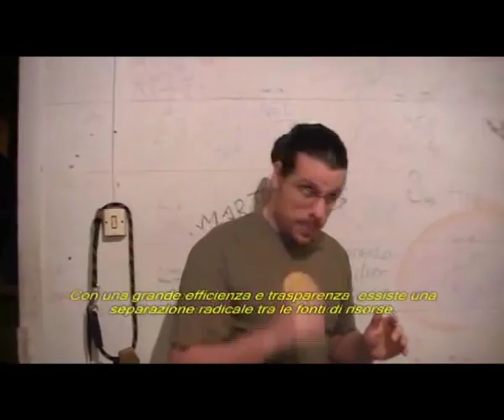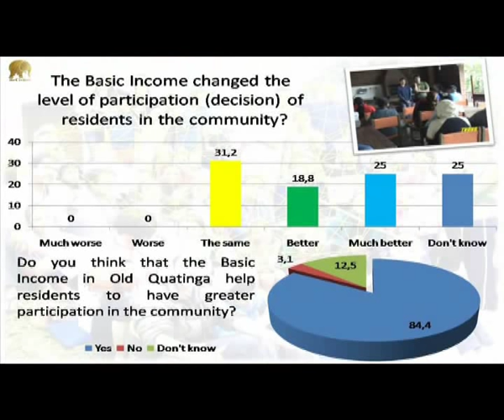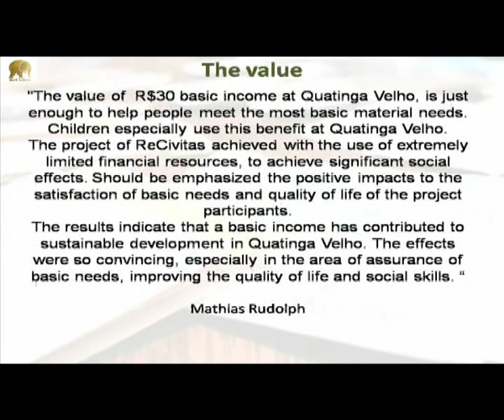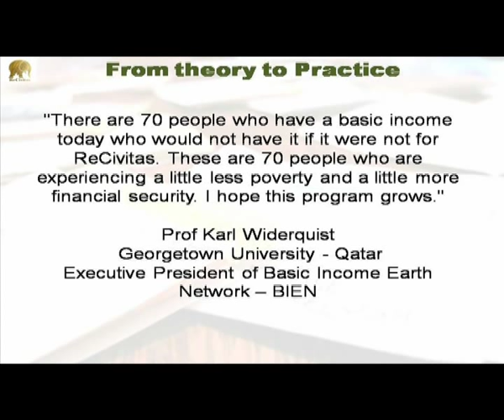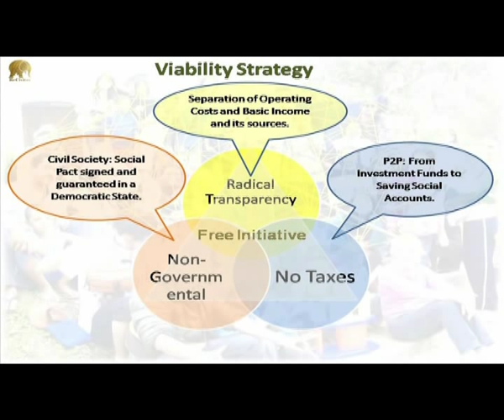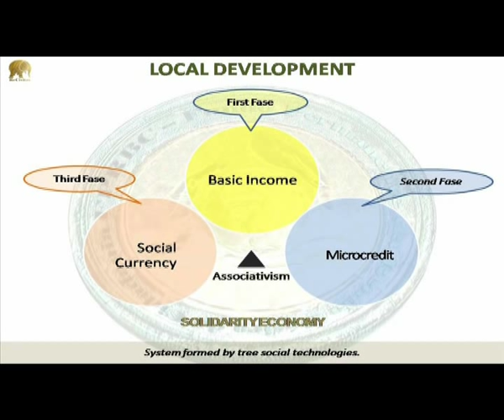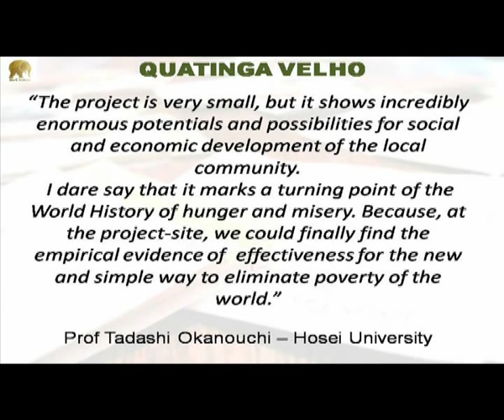Basic Income in Brasil | Bruna Pereira and Marcus Brancaglione | TEDxBologna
Innovatori Sociali da due anni sviluppano un progetto, unico al mondo, di Reddito di Cittadinanza in Brasile . I 70 abitanti della Cittadina di Quantiga Velho ricevono mensilmente 30 real. Marcus e Bruna ci raccontano quali sono gli effetti di questo nuovo diritto che sta conquistando il mondo.

Social Innovators from two years developing a project, unique in the world, of Basic Income in Brazil The 70 inhabitants of the town of Quantiga Velho receive 30 Real mountly. Marcus and Brruna tell us what are the effects of this new right that is conquering the world.